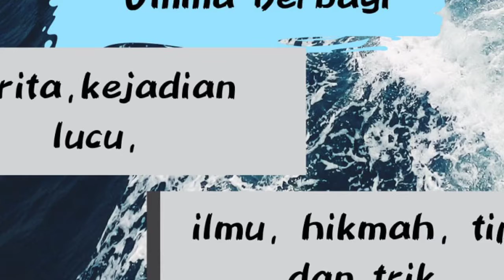Hukuman Langsung Bagi Orang yang Durhaka Kepada Ibunya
Dari video ini kita belajar bagaimana Allah langsung menghukum orang yang mengusir ibunya.

Semoga Allah selalu menuntun dan membimbing kita supaya bakti kepada orang tua kita dalam keadaan apapun. Aamiin